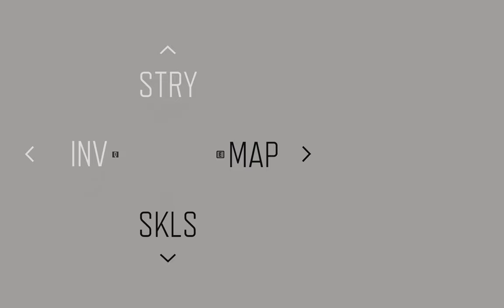Top GAMING Expert Reveals DAYS GONE EP 10 Hidden Features!